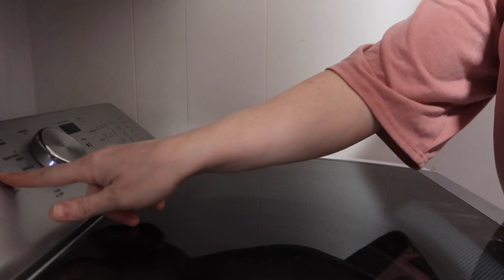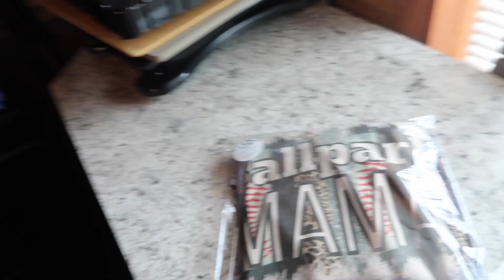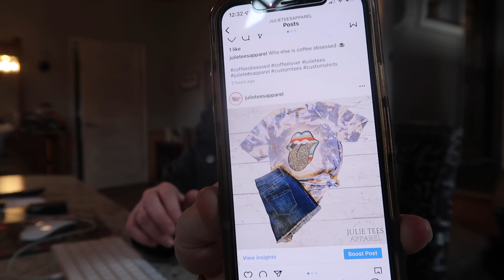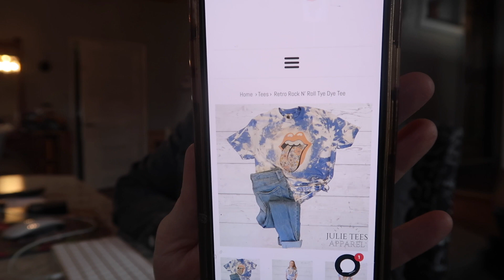DAY IN THE LIFE OF A WORK FROM HOME MOM | RUNNING A SMALL BUSINESS | WORKING MOM OF 3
Hey everyone! My name is Julie and I'm a stay at home Mama of three! I make all kinds of videos like lifestyle, cooking, cleaning, and all things homemaking.